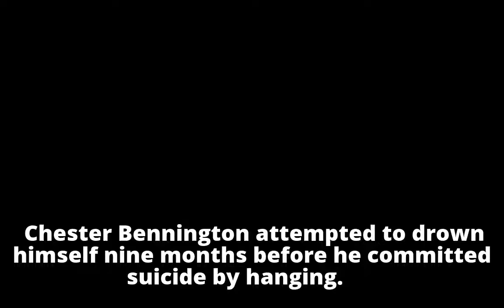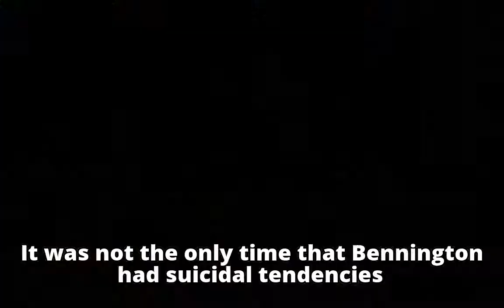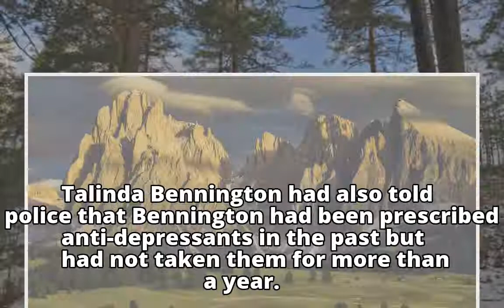Chester Bennington’s previous suicide attempt redacted from coroner’s report